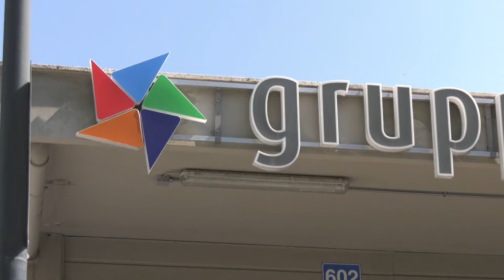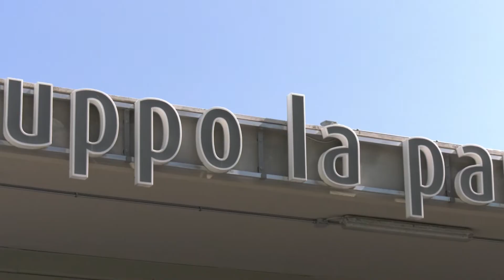La Panoramica: mercoledì incontro sui tempi di percorrenza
I tempi di percorrenza attuali delle linee della Panoramica sono insostenibili. Per questo i sindacati hanno chiesto e ottenuto dal comune di Chieti un incontro fissato per il prossimo mercoledì pomeriggio